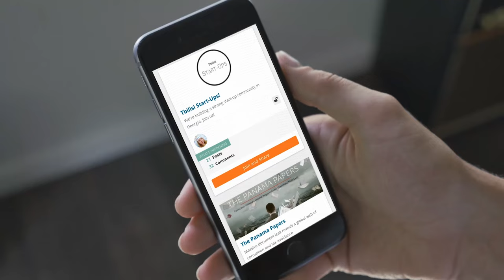This Is Why Social Media Needs to Change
Social media has revolutionized how the world connects. So what went wrong?